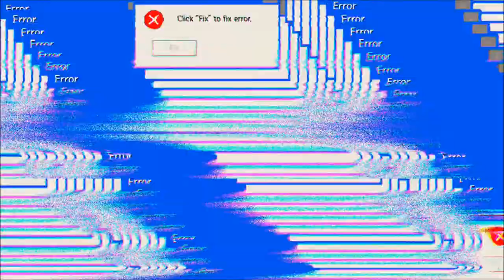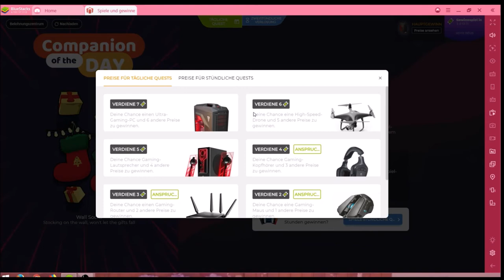Raider Origin #30.01 JndT (BlueStacks)